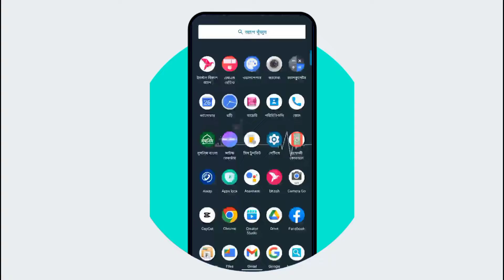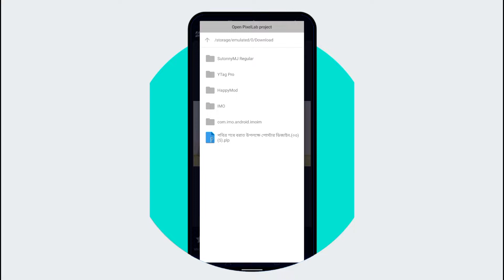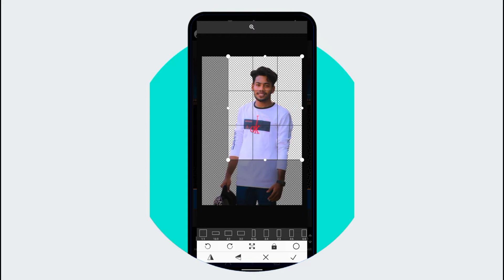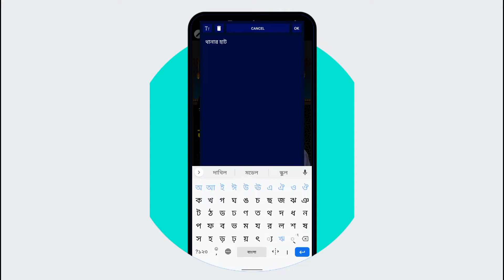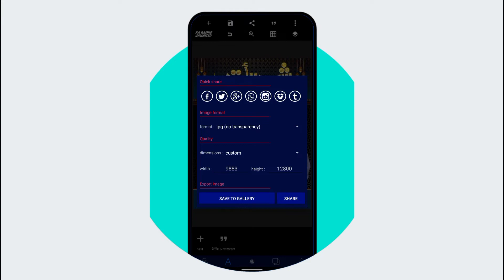পবিত্র শবে বরাত উপলক্ষে পোস্টার ডিজাইন সম্পূর্ণ মোবাইল দিয়ে..RA Rashid Unlimited👈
পবিত্র শবে বরাত উপলক্ষে পোস্টার ডিজাইন সম্পূর্ণ মোবাইল দিয়ে (০২),,RA Rashid Unlimited 👈

ʟɪᴋᴇ | sᴜʙsᴄʀɪʙᴇ | sʜᴀʀᴇ | ᴄᴏᴍᴍᴇɴᴛ
●▬▬▬▬▬▬▬ஜ۩۞۩ஜ▬▬▬▬▬▬●
ᴛʜᴀɴᴋ ʏᴏᴜ
●▬▬▬▬▬▬▬ஜ۩۞۩ஜ▬▬▬▬▬▬●

                               ধন্যবাদ।

১৫ আগস্ট ব্যানার ডিজাইন শিখুন
15 august banner design 2022
15 august banner designech
15 august postet design in pixellab poster design free plp
15 August Poster Design In Mobile
eid plp

Free Plp
Free Plp Download
Poster plp
Ramadan poster
ফ্রী ডাউনলোড

poster design
how to make poster in mobile
পোস্টার ডিজাইন
graphic design
ব্যানার ডিজাইন
graphic design
poster design
illustrator tutorial
Pixellab Poster Making Tutorial
Free Plp
poster design
how to
graphic design
february
language movement
pixellab
pixellab tutorial
pixellab
Free PLP
graphic design
pixellab tutorial
poster design 2021
পোস্টার ডিজাইন
ঈদ মোবারক পোস্টার
ঈদ মোবারক
পোস্টার ডিজাইন
মুক্তি দিবস
ঈদের শুভেচ্ছা পোস্টার তৈরি মোবাইল দিয়ে
eid mubarak
eid 2022
pixellab tutorial
PlP
happy birthday plp

                        THAR